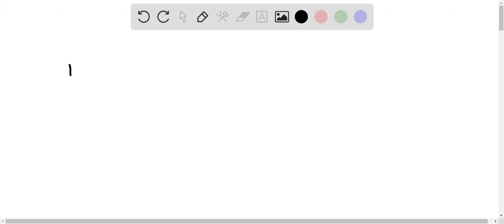The solubility of a solution triples from 16.1 atm to what final pressure?